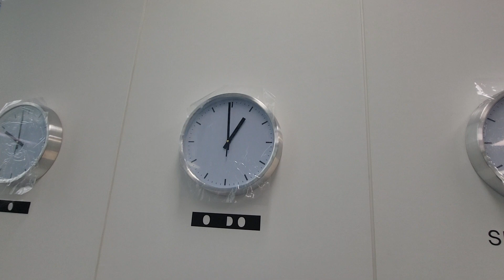4개국 자동 바늘시계 아인네트